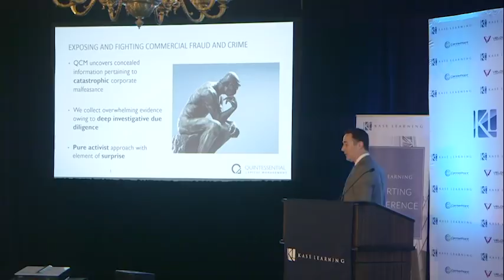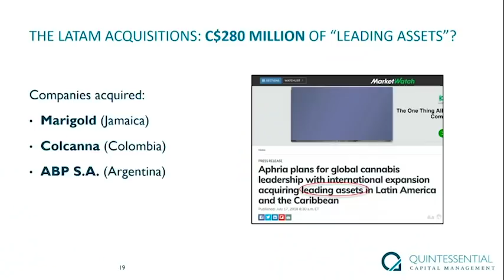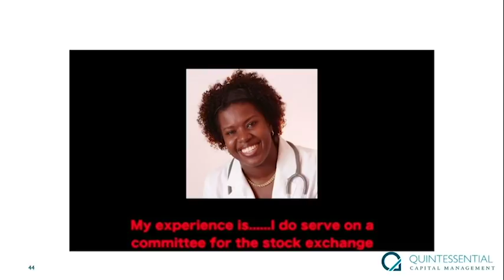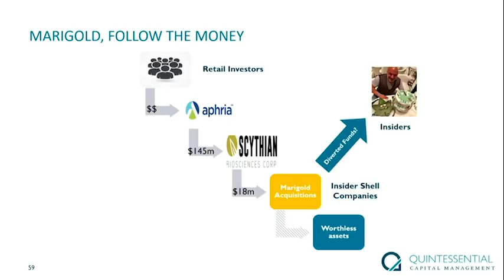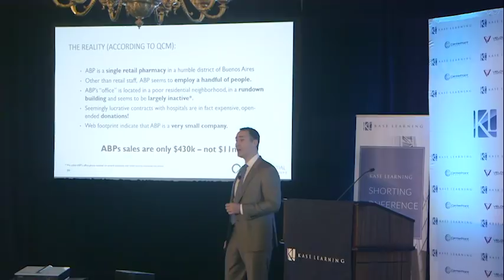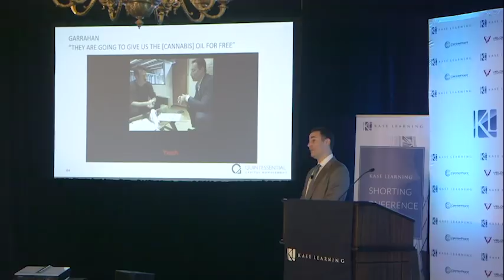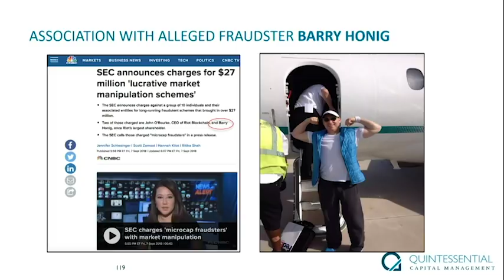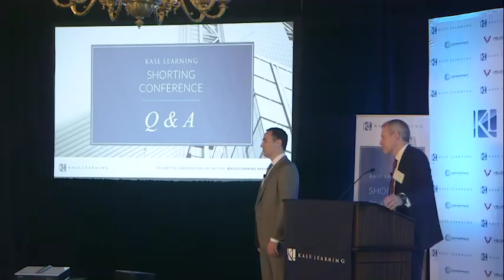Aphria (APHA) short presentation, Gabriel Grego, QCM, Kase Learning Shorting Conf., 12/3/18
Watch Gabriel Grego's epic takedown of Aphria (APHA) at the Kase Learning Shorting Conference, 12/3/18.